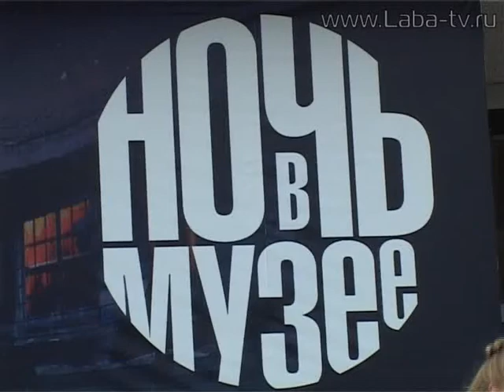Международный день музеев.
В минувшие выходные отметили Международный день музеев.